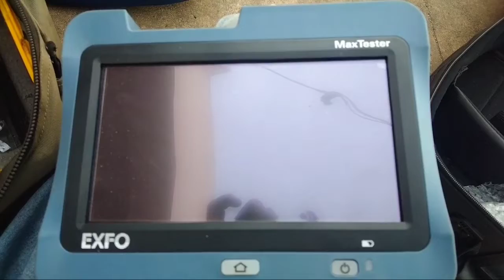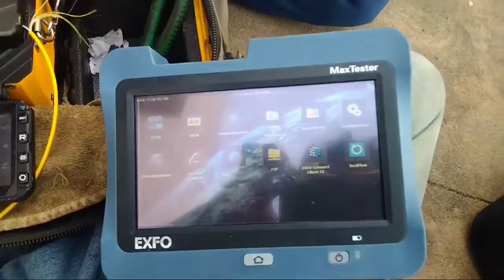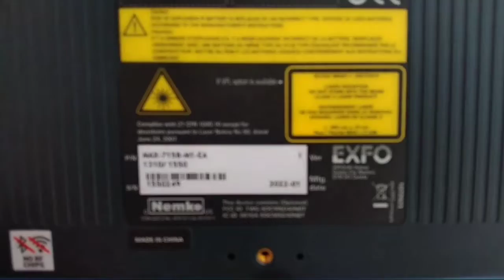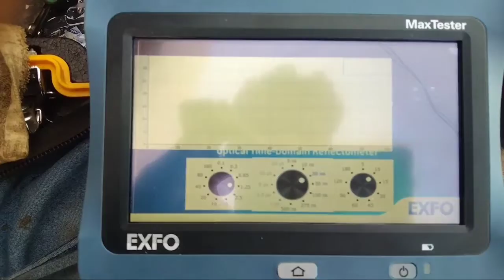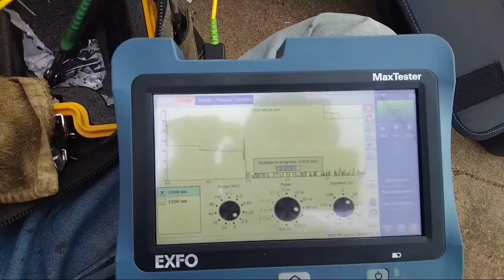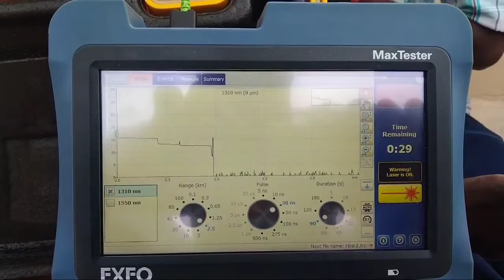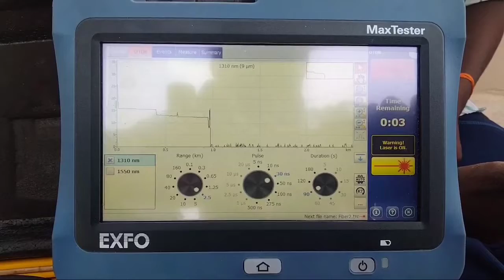EXFO OTDR EXCELLENT EXCELLENT